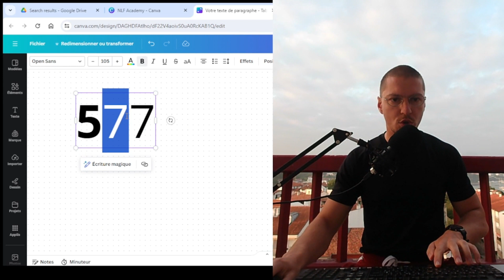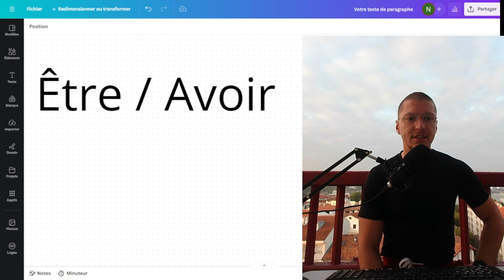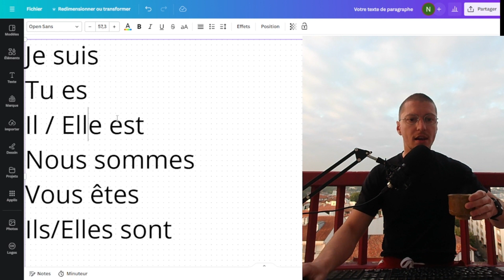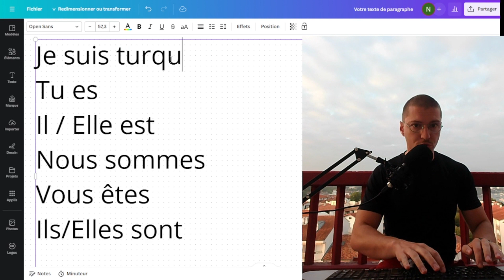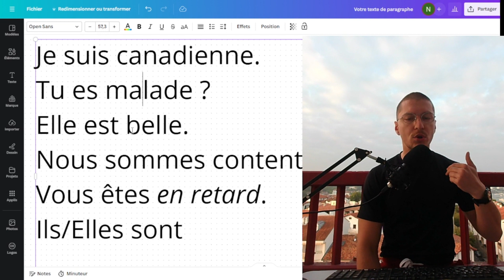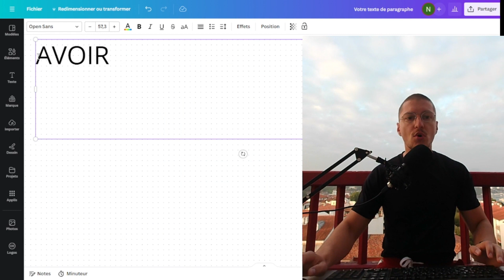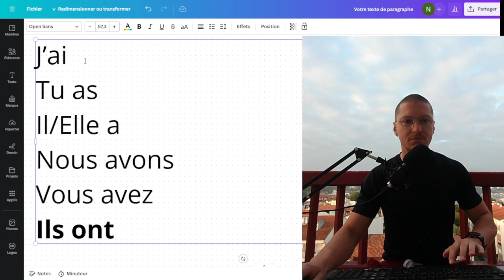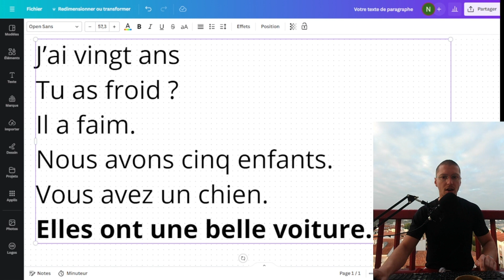Practise FRENCH Everyday! #3 (beginners) : Être & Avoir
My voice is getting weaker already in this one, sorry for the throat noises.
As always, let me know what can be improved to make these as useful as possible. Good luck everyone, bisous!

0:00 Intro
0:25 Number practise
1:57 Pouring myself a nice cup of tea
2:35 ÊTRE & AVOIR
3:05 ÊTRE
7:20 AVOIR